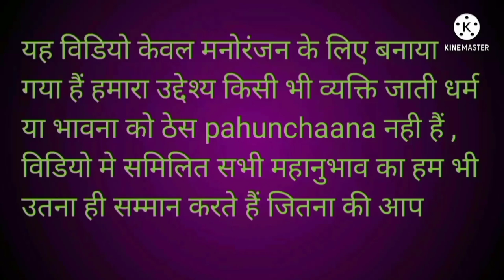funny comedy ,dubbing comedy, ajaydevguncomedy, sunnydevoldubbing comedy, newcomedy, dubbingmovie,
kapil comedy
funny comedy
comedy kapil
dubbing comedy
new comedy
dubbing movie
ajaydevgundubbing।comedy
sunnydeol dubbing comedy

sexi video
suhana Khan
sexi video
sexivideo
roshan।chandu।ki।comedy
roshan chandu comedy